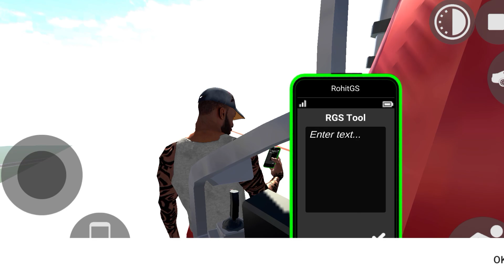Nissan Gtr Car Chet Code ?? 🤑| indian bike driving 3d | Nissan Gtr Car Code आ गया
Your Queries Solve This In Video

indian bike driving 3d nissan gtr car chet code
gtr code in indian bike driving 3d
indian bike driving 3d cheat codes gtr
Ibd3d game nissan gtr car chet code
Ibd3d game mein nissan gtr car kab aayegi ?
Ibd3d nissan gtr car update
Nissan car chet code
Indian bike driving 3d
Ibd3d game nissan gtr car chet code update
Indian bike driving 3d nissan gtr car code kya hai
Ibd3d game mein nissan gtr car chet code number
Ibd3d game nissan gta car number
Nissan Gtr car number in indian bike driving 3d
Police station location
Ibd3d police station update
Ibd3d game mein police station kahan hai
Ibd3d game mein police station location
Police station chet code